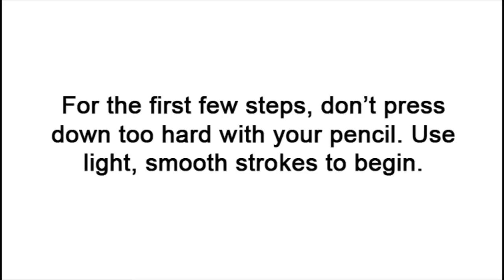How to Draw a Cow